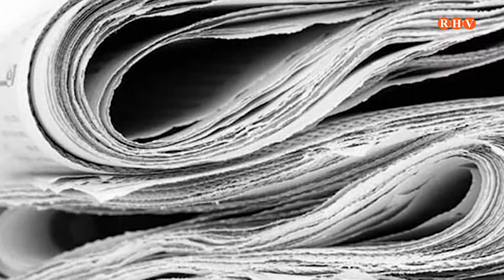2021/02/22 - Actualitat setmanal - Entrevista: M. Creu Carrió. Delegada Assemblea d'Alzira Creu Roja